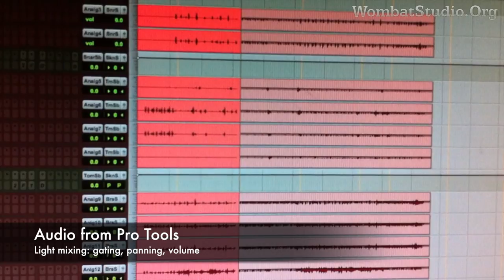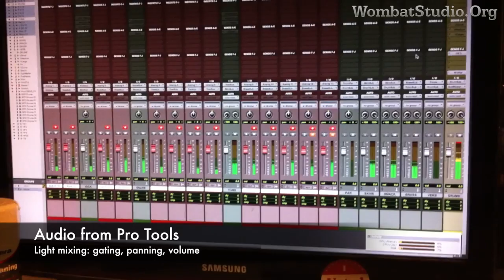Ever/After Drum Tracking at WombatStudio.Org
Tracking Jim Drnec's drums for the next Ever/After release.  Not a final mix, but showing you where the song starts and good recording levels.